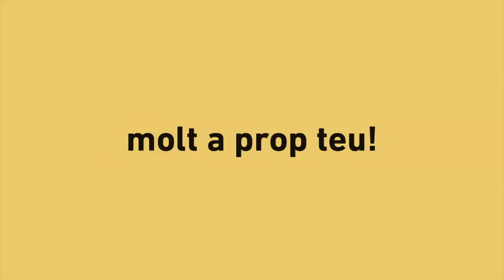Estem molt a prop teu (IV)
Vídeo de campanya d'Arés Tubau per a les Eleccions Municipals de Rubí del 2011. Candidata alcaldable per Esquerra a Rubí
Vídeo de campaña d'Arés Tubau para las Elecciones Municipales de Rubí en 2011.

A Esquerra Rubí estem molt a prop teu!